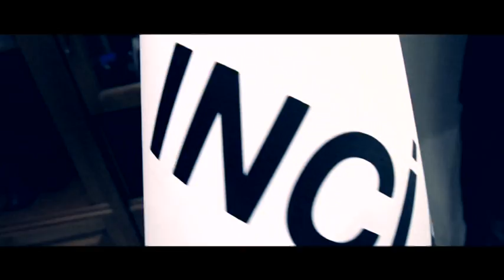İnci Holding 30. Yıl Filmi